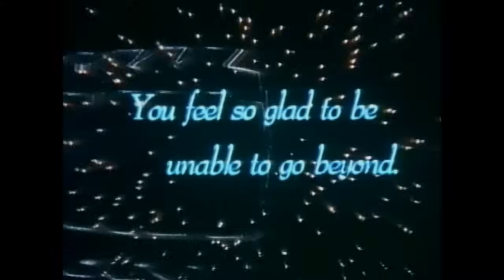DAICON IV Opening Animation (HD - Remastered audio & video)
This is an "HD" version of Daicon IV opening movie.

I've slightly remastered the movie (compared to the original LD Rip i've already post) for remove noise, reduce some artefacts (like very smalls black vertical lines) and apply some filters for keeping a good quality after resizing the video. But, as almost every times you use a filter, some details disappeared (like small windows of buildings in background).

For best quality, I recommend to view the video in HD but NOT in fullscreen (don't forget that original video is only 640x480).

I've used VirtualDub 1.8.8 with these filters :
* MSU Smart Deblocker 0.8 (MSU Graphics)
* MSU Cartoon Restore 2.0 Beta (MSU Graphics)
* MSharpen 1.2.1 (Donald Graft/Adreas Ludwig)
* Smart Smoother 1.1 (Donald Graft)
* Smart Smoother HiQuality 2.11 (Klaus Post)
* Hue/Saturation/Intensity 1.1 (Donald Graft)

You can watch the diffence between original video and remastered version by looking the original version or by viewing this image (this image compare the video before resizing & use of MSharpen filter)